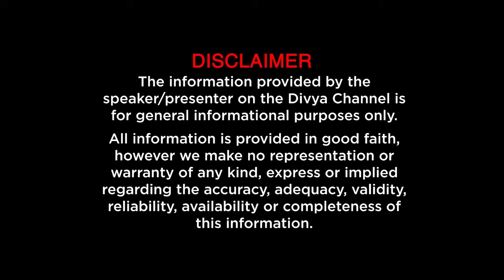Powerful Switch Word जो करेंगे आपकी हर मनोकामना पूरी | Hello Zindagi Podcast S01E38 | Divya Channel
Hello दोस्तों!

Hello Zindagi Podcast के 38th  Episode में आपका स्वागत है, आज के Podcast में हमारे साथ जुड़ चुकी  है  Remedy Queen Chetna Kalra जी जो की एक बहुत ही Famous Astrologer भी है।

इस podcast में हम बात करेंगे Powerful SwitchWords की जो हमारी सभी मनिफेस्टेशन को पूरा कर सकते है।

Money Related, Job, Love Life, health, Depression, और भी बहुत सारे Powerful SwitchWords है जिनसे सारी मनोकामना पूरी हो सकते है।

साथ ही जानेंगे Powerful SwitchWord कैसे हमारी ज़िन्दगी बदल सकते और इन्हे हम कैसे install कर सकते है जानेगे Remedy Queen Chetna Kalra जी से।

हम आशा करते है कि ये Video आप सभी Viewers को पसंद आएगी, खास तौर पर उन सभी को जिन्हें Manifestation और Powerful SwitchWord के बारे में जानने का Intrest है।